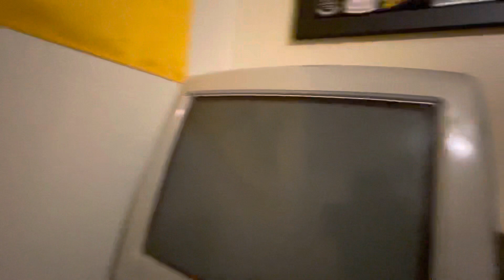More cool things!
The Nintendo Wii and the apple computers